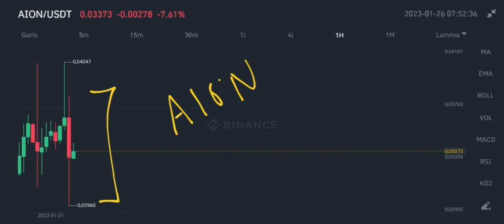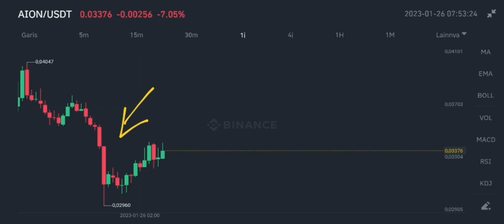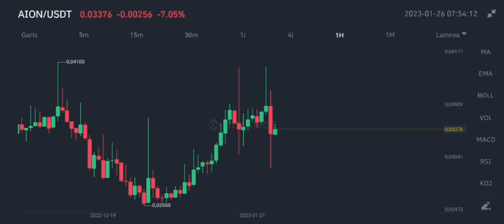AION COIN CORRECTION TODAY‼️ AION PRICE TODAY IN 2023‼️ BINANCE DELIST AION COMING SOON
aion coin correction today in january 2023 aion price today in 2023